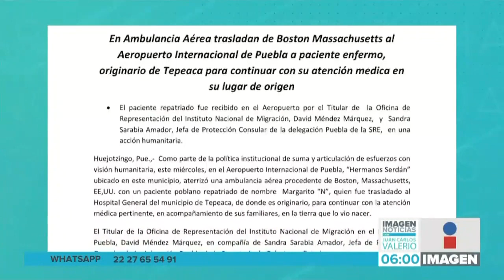Traslado de pacientes || Noticias con Juan Carlos Valerio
Con una ambulancia aérea se realizó el traslado de un paciente enfermo originario de Tepeaca, que se encontraba internado en un hospital en Boston, Massachussets.